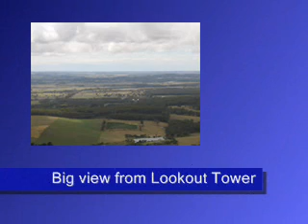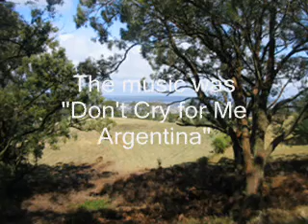Ascent of Mt. Buninyong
Mt. Buninyong is an extinct volcano, 20 km south of the city of Ballarat, 90 km NW of Melbourne. We did the ascent on January 21, 2007! The summit is 700 m above sea level.